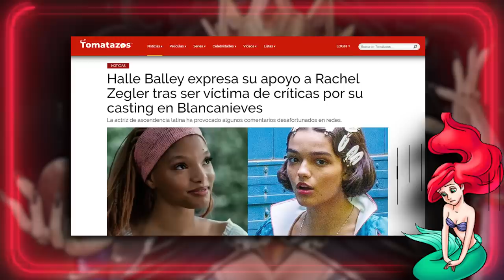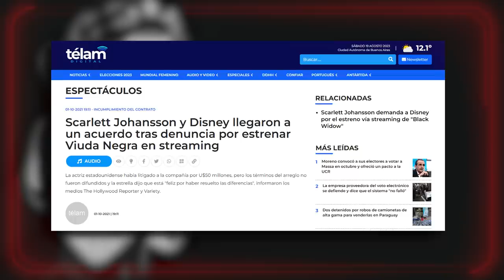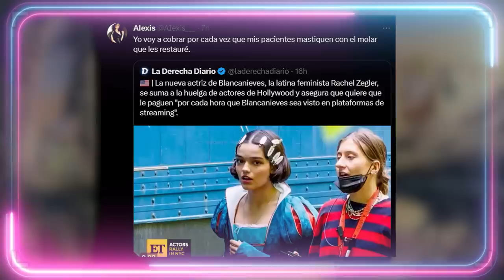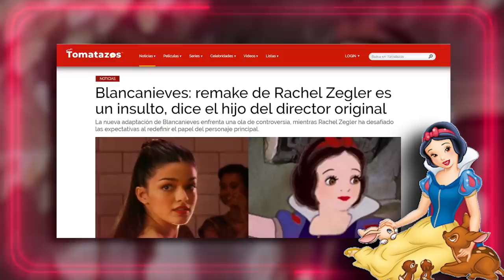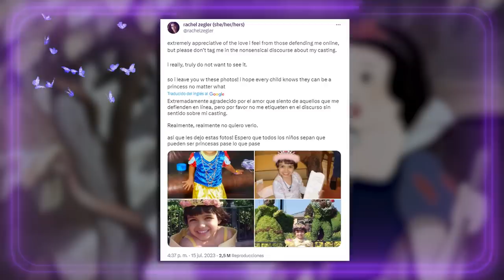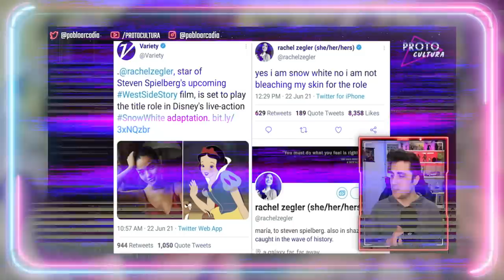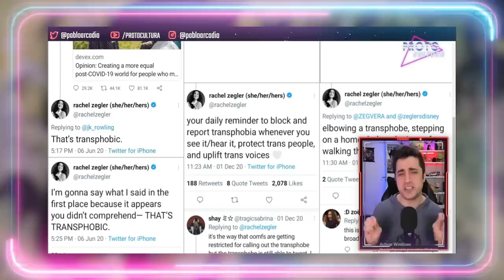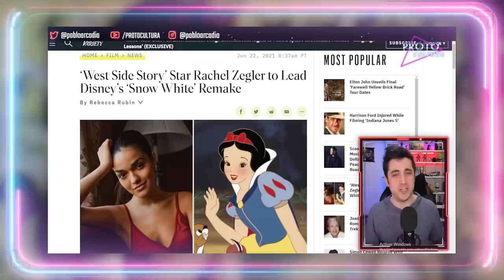💥 RACHEL DESTRUYE A DISNEY 💥